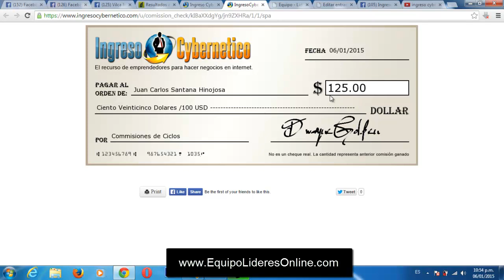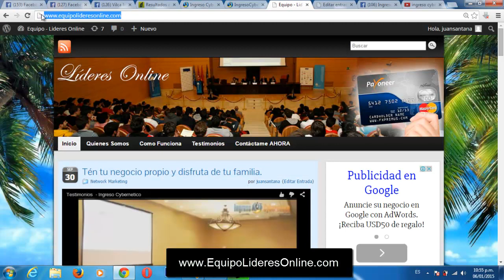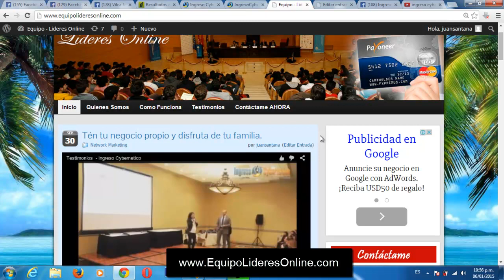Ingreso Cybernetico 2015 - Generando mas comisiones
- Inscríbete y empecemos a crear tu negocio digital internacional por internet desde tu casa.
Contáctame AHORA:

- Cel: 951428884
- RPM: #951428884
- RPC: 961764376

Perú - Latinoamérica
¡¡  PONTE EN ACCIÓN !!

Inscribe también a tu familia y formen un "equipo familiar para lograr la Libertad Financiera".